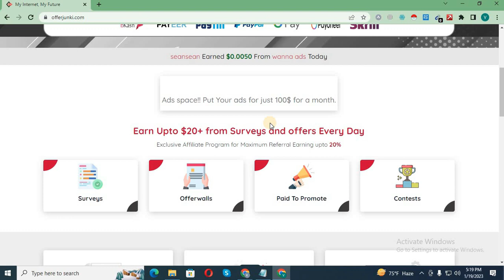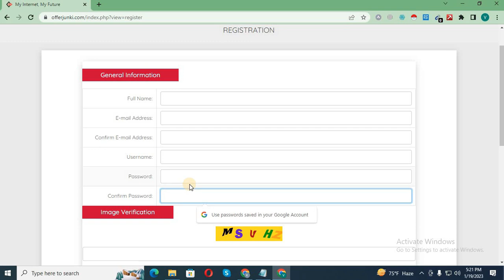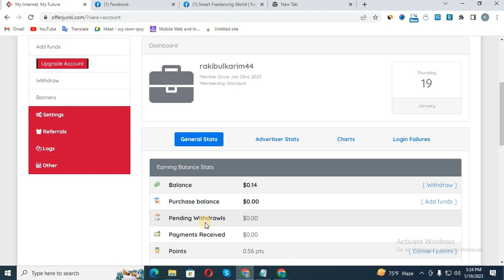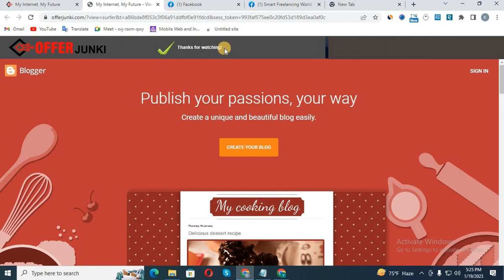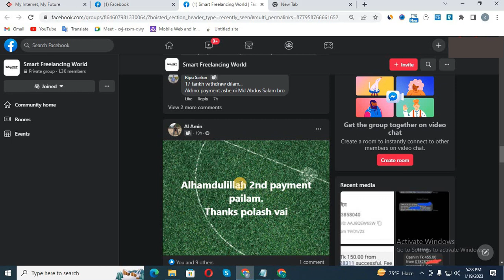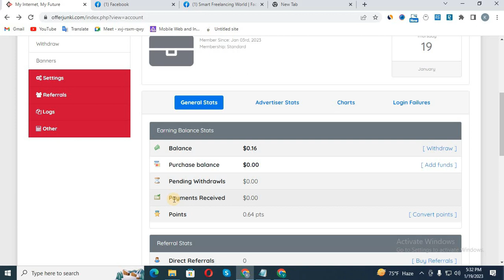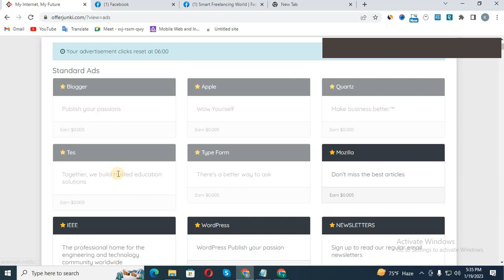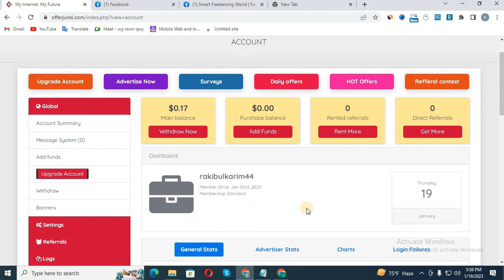Best Free Earning Site 2023 | Make money online | বিকাশ নগদ রকেট পেমেন্ট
Are you thinking about online income? You have tried to earn online but failed. But after watching today's video you can make sure income. Create an account on offerjunki network today and earn free income from home.

offerjunki একাউন্ট এপ্রুভাল নিন ।

অ্যামাজন অ্যাফিলিয়েট একাউন্ট খুলুন এই ভিডিও দেখে ।
shorturl.at/ekmpx

মার্কেট হেলথে একাউন্ট খুলুন এই ভিডিও দেখে।

cpagrip account create.
shorturl.at/dkpqP

cpalead account create.
shorturl.at/cvzAJ

ল্যান্ডিং পেইজ তৈরি করুন।

ফ্রি এডস দিয়ে ইনকাম করুন।
shorturl.at/ABGP9

ধৈর্য ও নিষ্ঠার সাথে কাজ করুন সফলতা আসবেই !